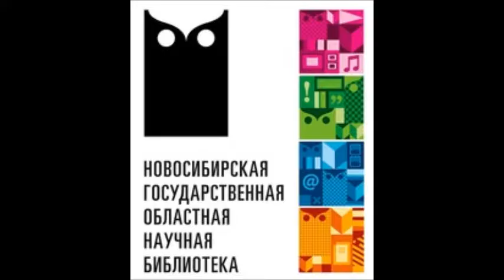Сибирский Шекспир. Круглый стол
26 ноября 2016 года состоялось итоговое мероприятие проекта «Сибирский Шекспир», реализованного на базе Новосибирской государственной областной научной библиотеки при поддержке Мэрии города Новосибирска и Новосибирского библиотечного сообщества. Мероприятие прошло в формате круглого стола и называлось «Год Шекспира». Участниками обсуждения стали специалисты из разных областей знания и просветительской работы.